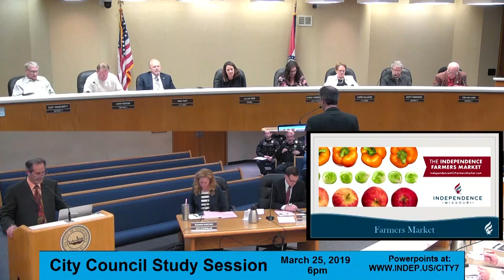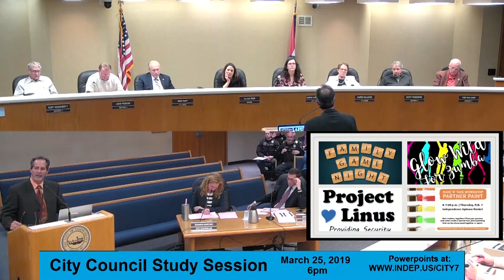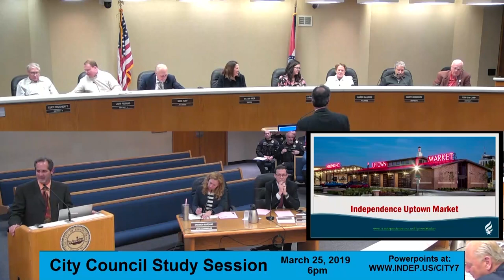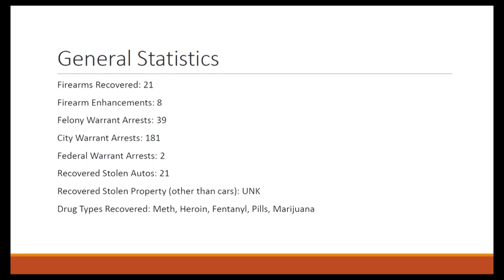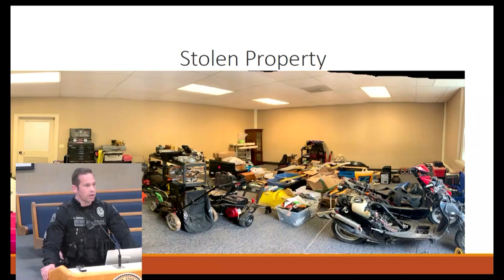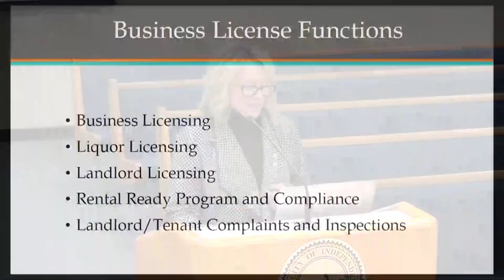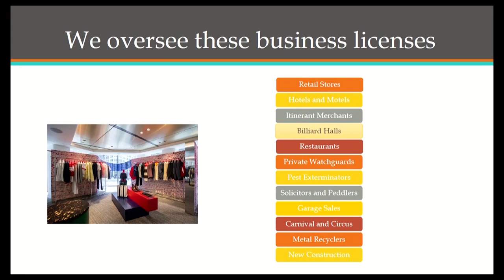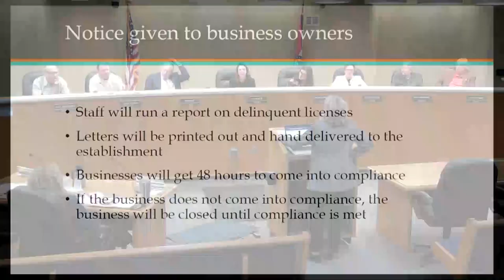Study Session March 25, 2019